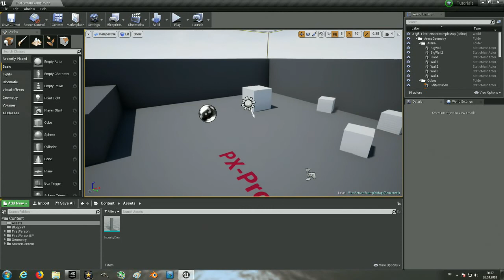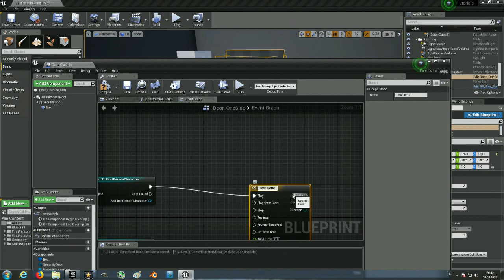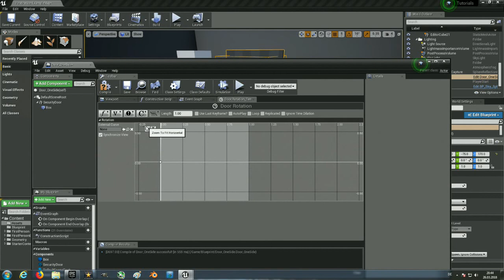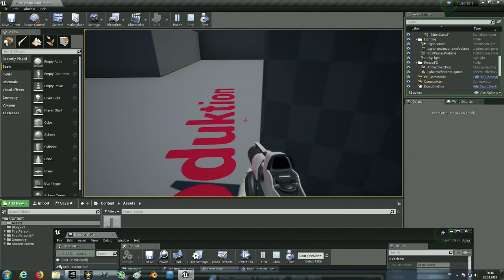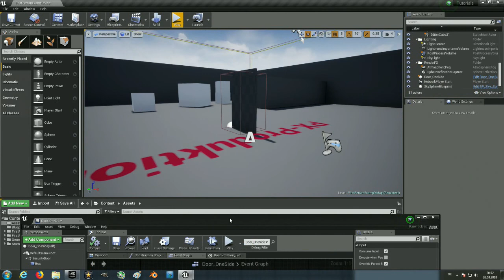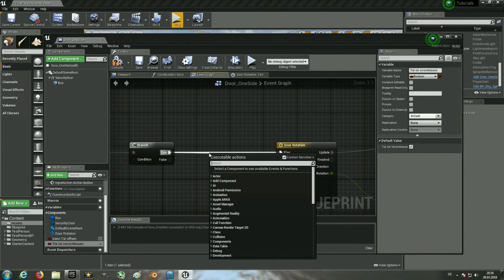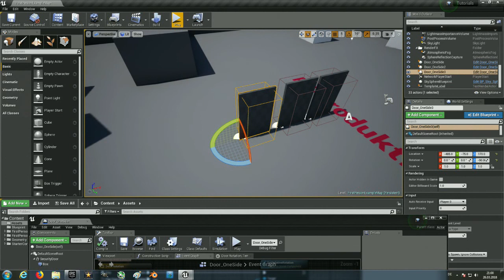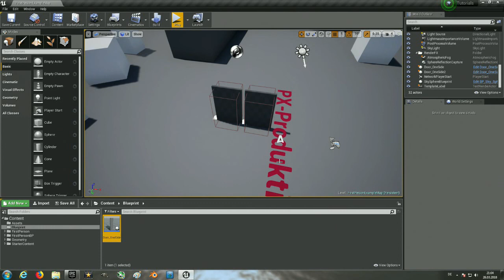Unreal Engine 4 - Tür öffnen (Rotation) Tutorial Deutsch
Unreal Engine 4 Tür öffnen durch Collission und den Action Button Tutorial German.
Hier in diesen Video zeige ich euch wie ihr eine Simple Tür im "Blueprint Class" erstellt die entweder automatisch sich öffnet & schließt oder auch per Tastendruck. Dazu zeige ich euch auch noch einige Einstellungne die man Beachten sollte um mögliche Bugs zu vermeiden^^